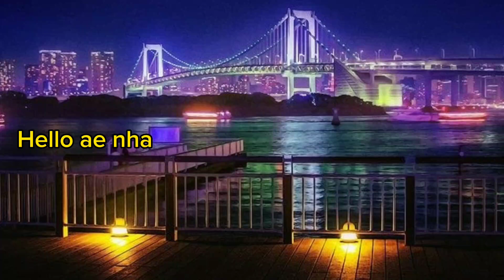Idle Wonderland: Review chiêu thức của vị tướng Hercules